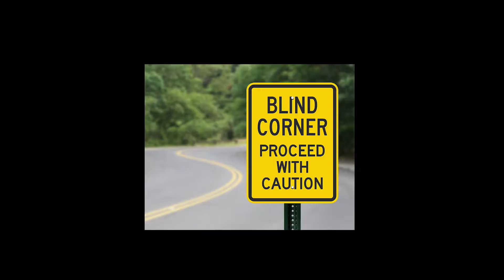How to Hitchhike Part 1: Getting Started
Hitchhiking can be a fun and exciting experience. However, there are some things that you can do to make your experience a little better.

This is part one of a two-part tutorial on how to hitchhike. In this video, I give a basic overview of hitchhiking and also go over tips and tricks to make the process a little easier.

In "How to Hitchhike: Part 2" I will discuss some critical safety and personal security tips that you can use during your next hitchhiking adventure.